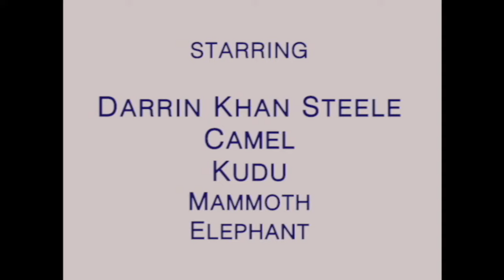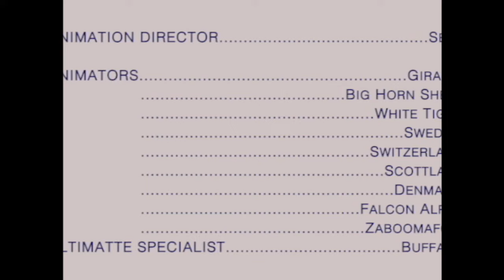blues clues blues senses